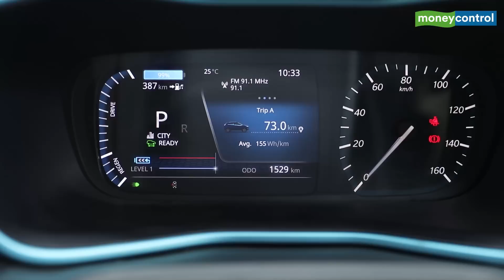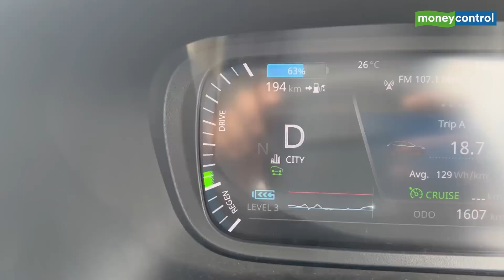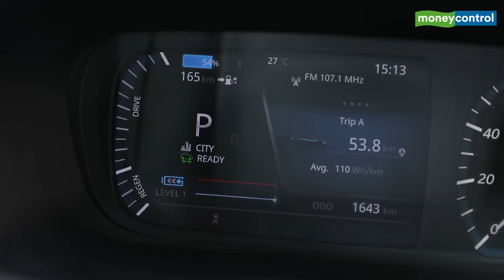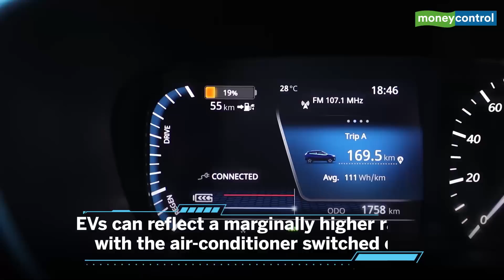Can Tata Nexon EV Max Do Mumbai To Pune & Back In One Charge? Range Test On The Drive Report | Ep 1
We range tested Tata Nexon EV Max on a single charge for 220 km starting from Tata Motors dealership in Nerul in Navi Mumbai to their dealership in Tathawade in Pune. Find out with Parth Charan of Moneycontrol whether the EV passed or flunked the single charge test.
Tata Nexon EV Max Specs:
Battery: 40.5 kWh
Range: 419km (ARAI claim)
Real-world range: 260 km (approximately)
Power: 141 bhp
Price: Starting at Rs 17.74 lakh